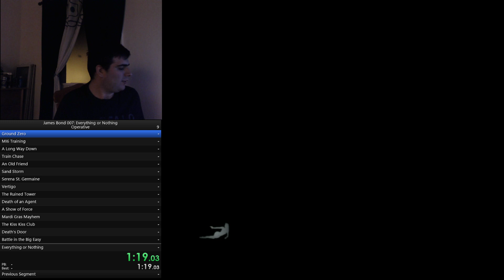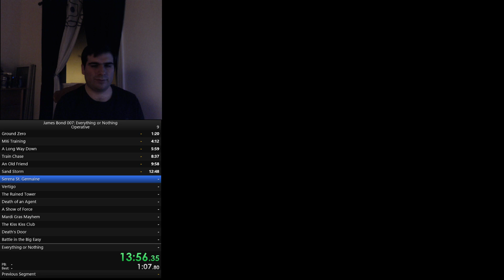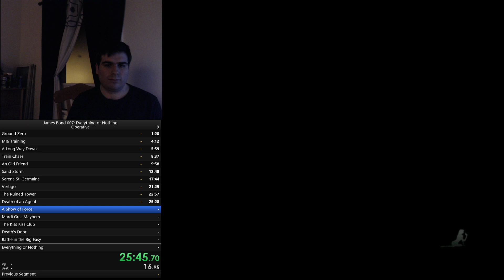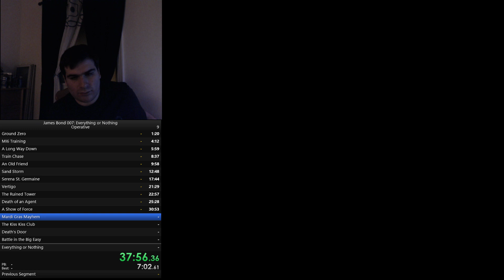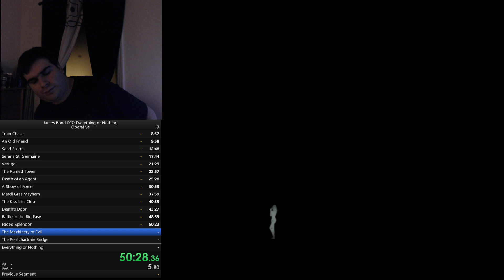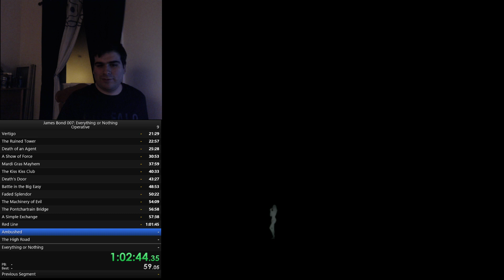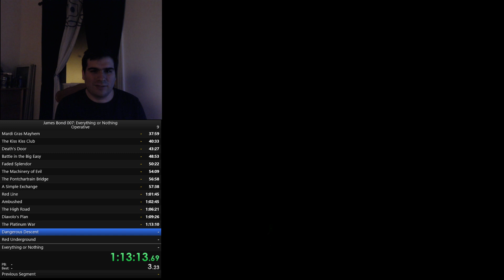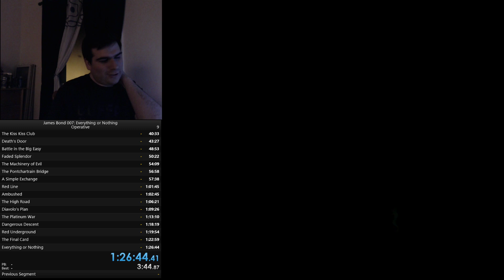(Wii) 007: Everything or Nothing (Operative) 1:26:44.41 DaisyFan